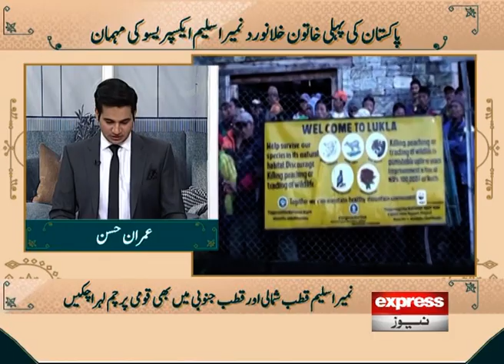Exclusive Interview Of Namira Salim | Pakistan's first female astronaut | Express News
Exclusive Interview Of Namira Salim | Pakistan's first female astronaut Namira Salim